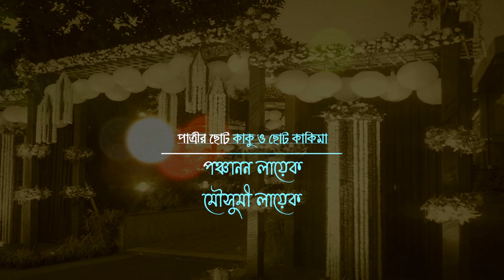Best Bengali Wedding Video | Jhilik & Rajdeep | Tital Moments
Looking for a Photographers for your Special Moments?
FOR PREMIUM WEDDING PHOTOGRAPHY & CINEMATOGRAPHY